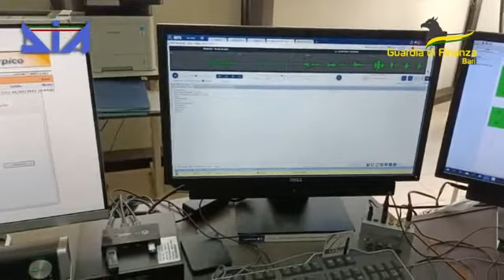BARI-Operazione "LEVANTE" della Gdf e DIA. 75 misure cautelari, sequestro per 23milioni